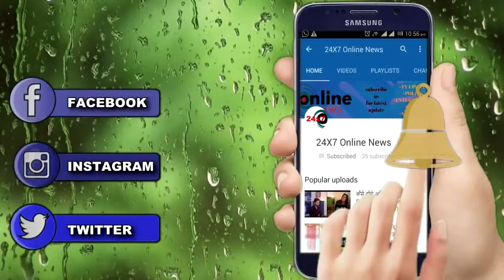YRKK || KARTIK का ये रूप देख हो जायेंगे सब शॉक